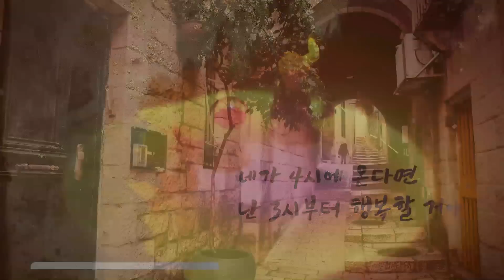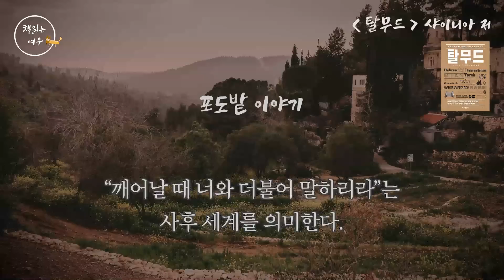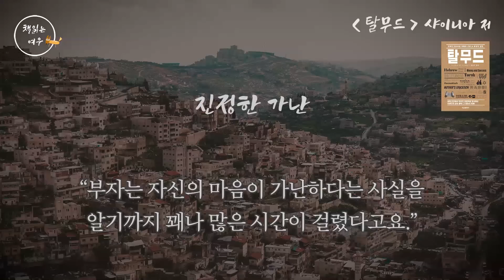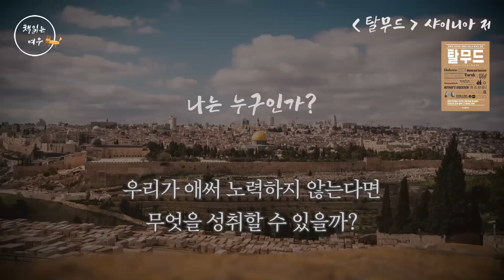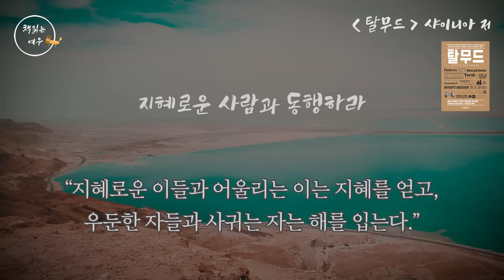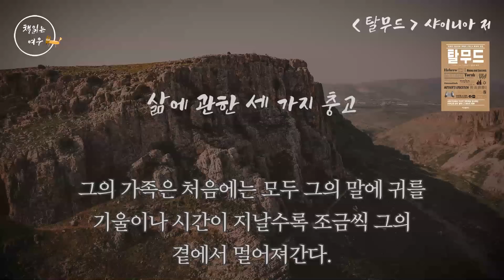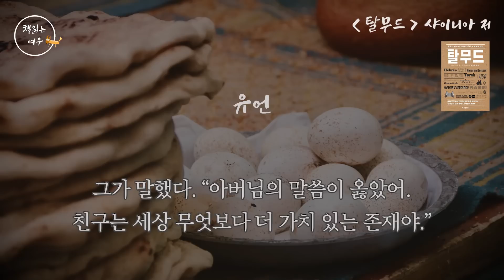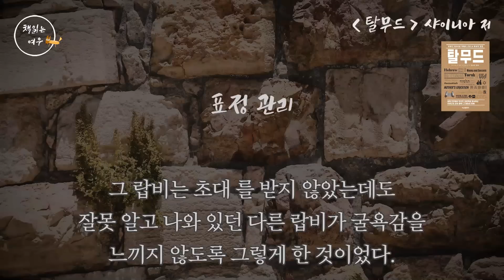잠잘 때 듣는 탈무드 이야기 28편 [중간광고없이 60분 재생] | 삶의 지혜와 처세 | 책읽어주는여자 | 오디오북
『탈무드』
샤이니아 저 | 서교출판사

‘유대인 지혜의 두루마리’, ‘유대 문명 오천 년 지혜의 원천’

'탈무드' 이름의 뜻은 배움, 한마디로 말하면 유대인 한정 지식백과사전 같은 셈이며, 정확히는 법전의 판례집에 가깝습니다.
탈무드는 종교 이야기뿐만 아니라 건강, 예술, 음식, 언어, 인간관계, 역사, 교육, 풍습, 경제, 철학, 의학, 수학, 과학, 천문학, 심리학 등 인간 생활의 모든 분야를 망라하는데요.
이 영상에서는 사람의 도리와 자신과 타인에 관한 내용을 담았습니다.
유대인 오천년의 삶과 지혜를 엿볼 수 있는 시간 혹은 꿀잠 주무시는 시간이 되면 좋겠습니다. 🙏

- 사람의 도리 -
00:00:00 인트로 및 책소개
00:02:51 희망
00:05:15 마법 사과
00:07:56 이긴자가 강하다
00:08:30 포토밭 이야기
00:10:32 일곱번 변하는 남자의 일생
00:14:17 영혼의 종착역
00:16:18 우둔한 자
00:17:19 평판
00:17:50 진정한 가난

- 자신과 타인 -
00:18:50 자신의 감정을 다스려라
00:21:44 험담
00:23:22 두 친구
00:26:56 나는 누구인가?
00:29:03 행복한 삶에 대한 정의
00:30:29 인내심 테스트
00:32:30 융통성을 가져라
00:33:20 입으로는
00:33:52 혀의 위력과 힘
00:36:12 지혜로운 사람과 동행하라
00:38:16 사자의 젖
00:42:22 술의 기원
00:43:45 삶에 관한 세 가지 충고
00:48:32 성공이란 무엇인가
00:53:08 유언
00:55:15 피해야 할 사람
00:58:08 막을 수 있었음에도
01:00:14 처세의 도
01:04:16 표정 관리